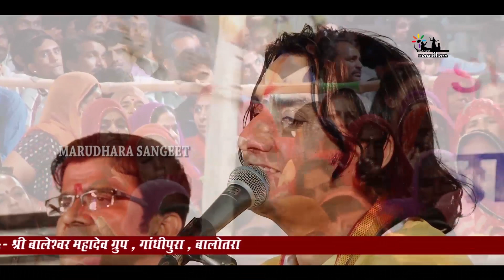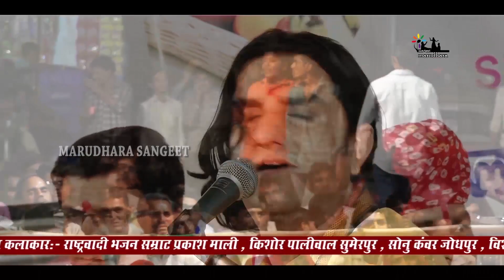कृष्ण भक्त मीरा जी का भजन | मीरा बाई और राणा जी का सवांद | प्रकाश माली की संगीतमय प्रस्तुति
Song :  Deshdalo rang rudo
Album : Shri Balaji Group Live
Singer : PRAKASH MALI
Video : M Art studio balotra
Lyrics : Traditional
Music Label : MARUDHARA SANGEET
Category : Devotional

Welcome To MARUDHARA SANGEET .One Of The Finest Destination For Exclusive Rajasthani Content On Youtube.